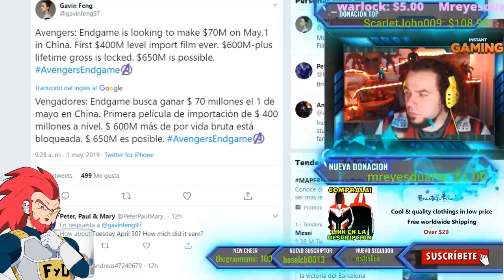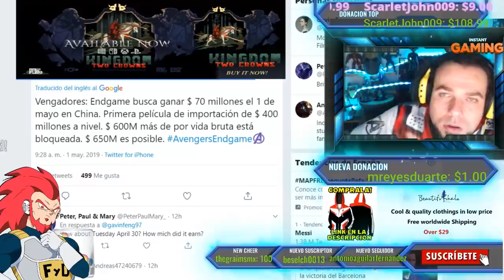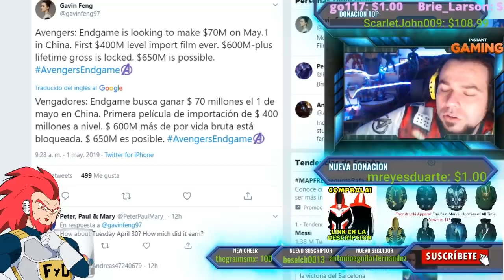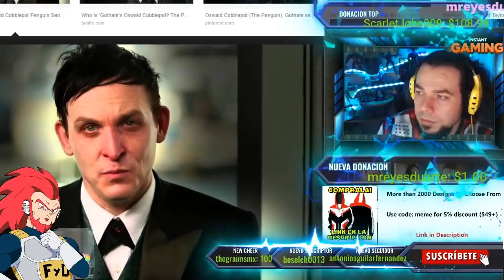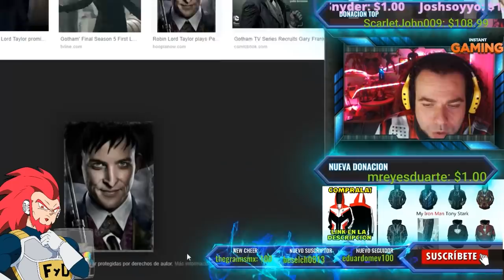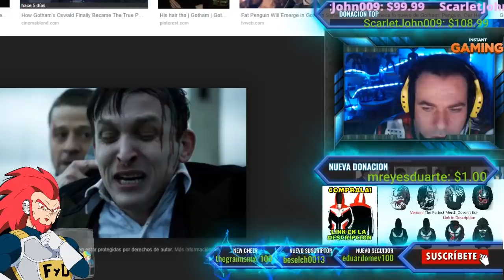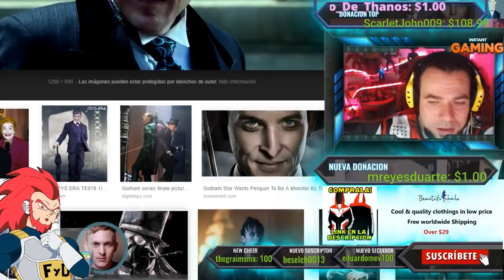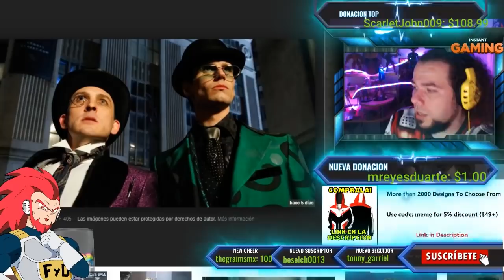¿QUE FALLO EN GOTHAM?